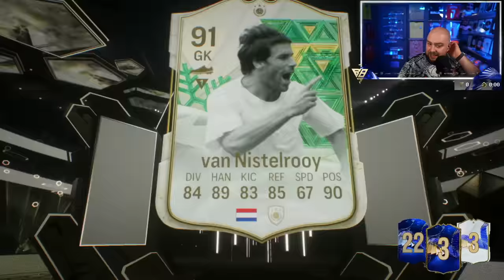I Opened 1 MILLION FC POINTS For TEAM OF THE YEAR!